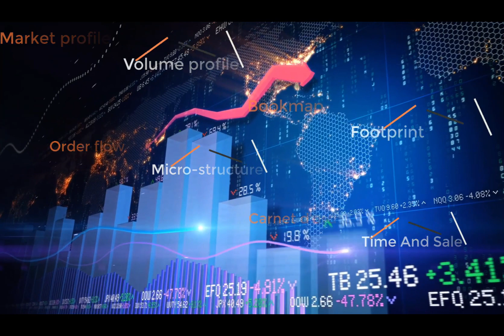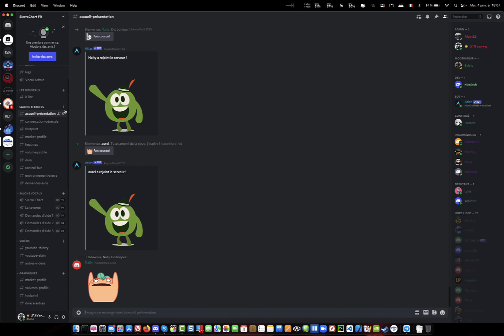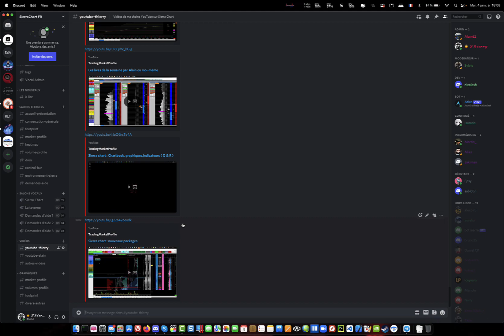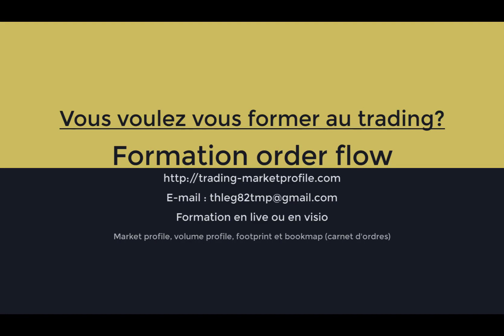Création du discord sierra chart FR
Voici le lien du discord sierra chart FR

Compte Facebook : ThierryDeTMP
Page Facebook : ThierryTMP